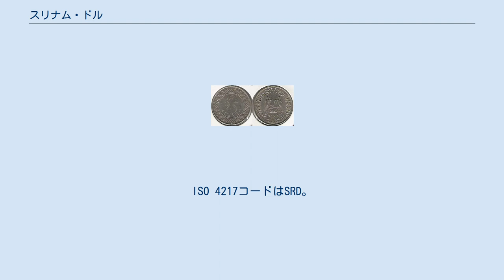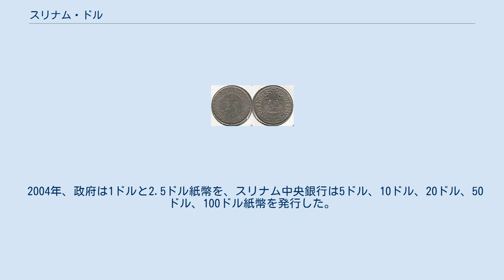スリナム・ドル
スリナム・ドル（Surinamese dollar）はスリナムで利用される通貨単位。
ISO 4217コードはSRD。
補助通貨はセントで、1ドルは100セントである。
 2004年1月1日にスリナム・ギルダーに代わってスリナムの通貨になり、1ドル=1000ギルダーのレートで交換された。
初めは硬貨のみが流通し、2月中旬から紙幣が発行されたが、これはカナダ銀行の印刷機のトラブルが原因だと言われている。
 以前のセント（0.01ギルダー）は額面通りの価値を持ち両替の必要はないと宣言された。
このため、例えば昔の25セント硬貨は40分の1ドルの価値しかなかったが、これ以降は4分の1ドルの価値を持つようになった。
 ISO 4217の改正121では、スリナム・ギルダーのSRGに代わってSRDのコードを割り当てている。
 デノミネーションに伴って、硬貨は1セント、5セント、10セント、25セント、100セント、250セントの6種類が発行された。
以前の通貨の硬貨も通用する。
 2004年、政府は1ドルと2.5ドル紙幣を、スリナム中央銀行は5ドル、10ドル、20ドル、50ドル、100ドル紙幣を発行した。